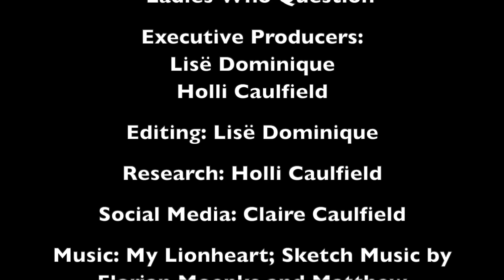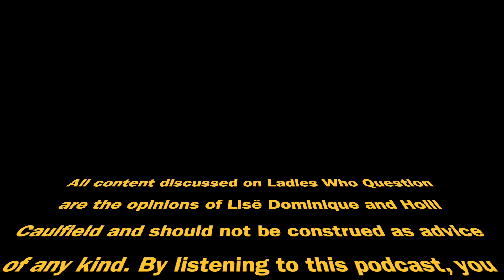Golden Bachelorette Episode 7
This week’s Golden Bachelorette is NOT the episode we were expecting! A voluntary departure and feelings…SO MANY feelings. It’s now a two-man race, but we wonder if it will end up as a no-man race after this episode. And the ladies bemoan last Sunday’s most brutal Chicago Bears  Hail Mary loss to the Washington Commanders.